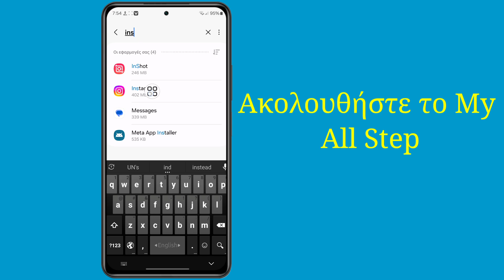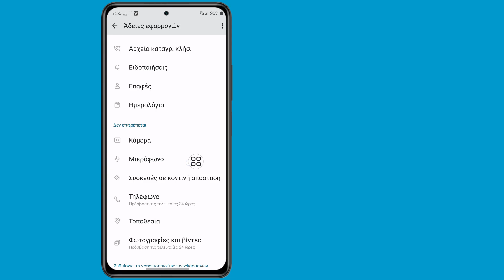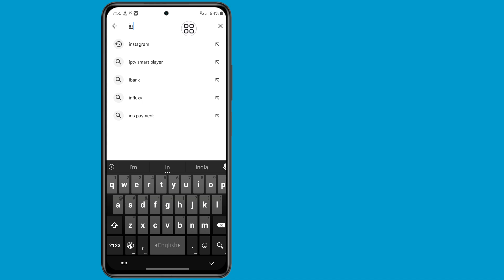Πώς να διορθώσετε το προφίλ Instagram που δεν εμφανίζεται η επιλογή προσθήκης μουσικής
Πώς να διορθώσετε το προφίλ Instagram που δεν εμφανίζεται η επιλογή προσθήκης μουσικής |  Insta Προσθήκη μουσικής στο προφίλ σας Λείπει.

 Οι απορίες σας 👇👇👇👇👇
 πώς να διορθώσετε το ζουμ της εικόνας προφίλ του instagram
 πώς να διορθώσετε τη μη εμφάνιση της εικόνας προφίλ στο instagram
 πώς να διορθώσετε το προφίλ instagram να μην εμφανίζεται
 πώς να διορθώσετε την εικόνα προφίλ στο instagram
 πώς να διορθώσετε το σφάλμα εικόνας προφίλ instagram
 πώς να διορθώσετε την εικόνα προφίλ του instagram να μην αλλάζει
 πώς να διορθώσετε τον λογαριασμό instagram που έχει ανασταλεί
 πώς να διορθώσετε τον λογαριασμό instagram δεν μπόρεσε να ανανεώσει τη ροή
 πώς να διορθώσετε τη σύνδεση στο λογαριασμό instagram απέτυχε
 πώς να διορθώσετε τον περιορισμένο λογαριασμό instagram
 πώς να προσθέσετε μουσική προφίλ instagram
 πώς να προσθέσετε προφίλ στο instagram
 πώς να συνδέσετε το προφίλ του instagram με τον μουσικό καλλιτέχνη
 πώς να συνδέσετε το προφίλ του instagram με τη μουσική του instagram
 πώς να προσθέσετε επιλογή μουσικής στο προφίλ instagram
 πώς να προσθέσετε καρτέλα μουσικής στο προφίλ instagram

Εάν έχετε οποιαδήποτε ερώτηση, αφήστε με να σχολιάσω παρακάτω;

 Ευχαριστούμε που παρακολουθήσατε (Γρήγορη λύση 26)